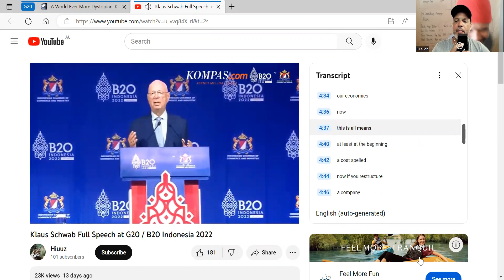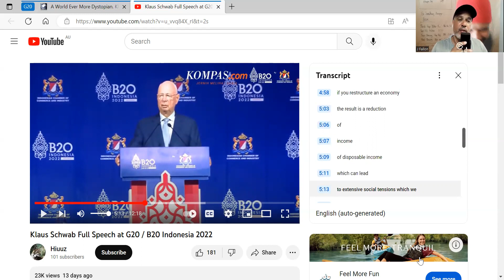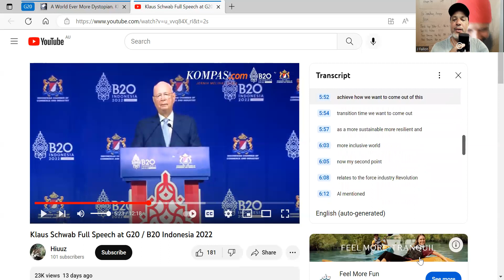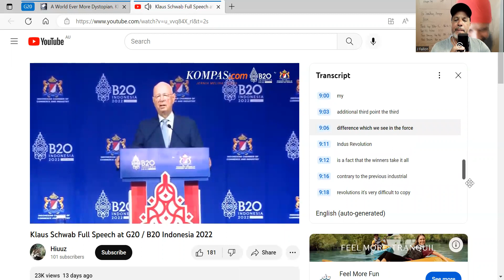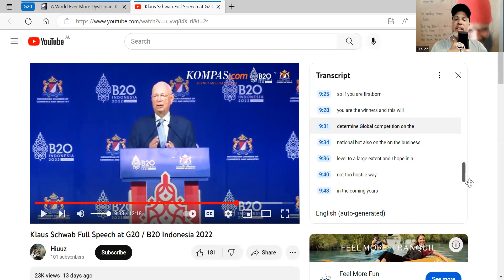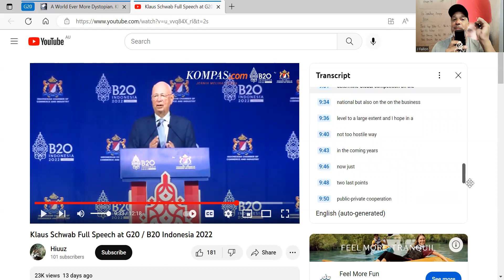Klaus Schwab says to Expect a Loss of Income as He Restructures the Global Economy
He doesn't even try to hide his intentions.
Destroy the current system to give us a new one that no one asked for.
This is the great reset, and it is demonic.

PS: If you enjoy my content, I will think of you while drinking my coffee. –

J Fallon Apple Music

J Fallon Spotify

J Fallon YouTube

The Slippery Slope Apple Podcasts

The Slippery Slope YouTube

The Slippery Slope Stitcher